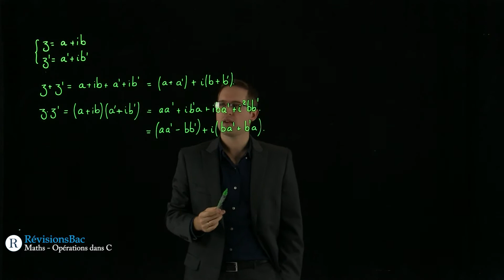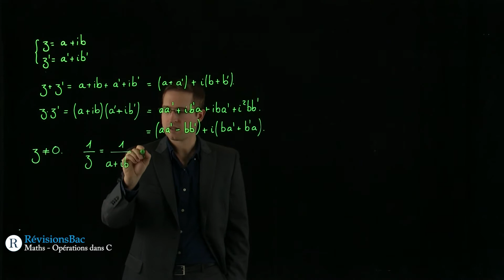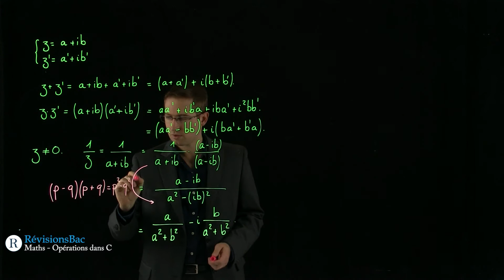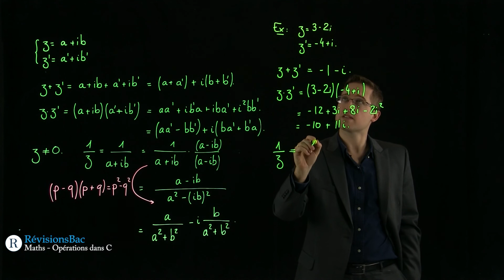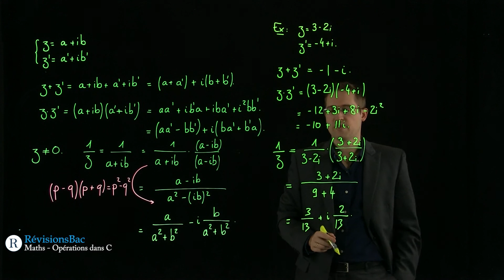[RévisionsBac.com] - Opérations dans C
Vidéo de maths pour les Terminales S sur les opérations dans C.